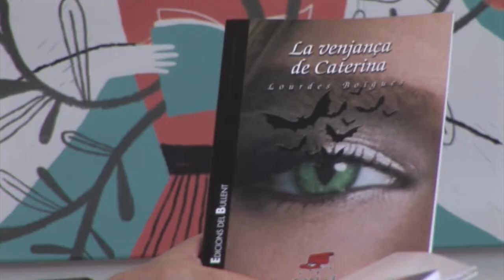Lourdes Boïgues - La taverna del bandoler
Lourdes Boïgues presenta a a Fira del Llibre de València la reedició de "La taverna del bandoler", publicat per Bullent.

S’ha comés una injustícia! Al menys això pensa Laura quan son pare li diu que enguany no aniran de vacances a la platja. Tanmateix aviat descobreix que tot no és el que pareix i que el poble de l’avi Pasqual és en realitat un lloc sorprenent. Les seues cosines l’ajudaran a trobar les arrels familiars, fins ara oblidades. Amb Nati, Ximo, Arnau i Miol mamprendran una aventura increïble i perillosa, que els portarà des de la Taverna al món de l’heroi més valent que Laura mai no havia conegut, el bandoler Nicolau.